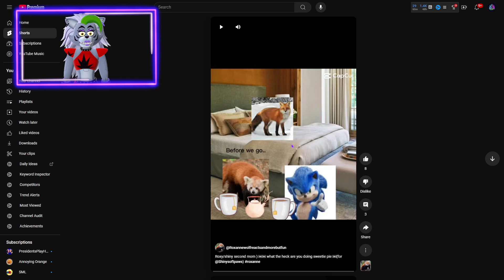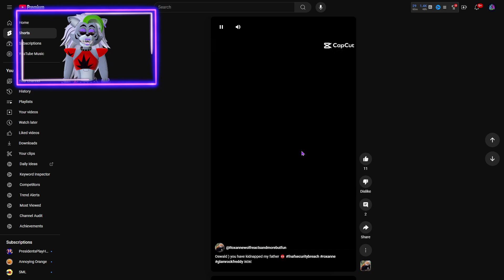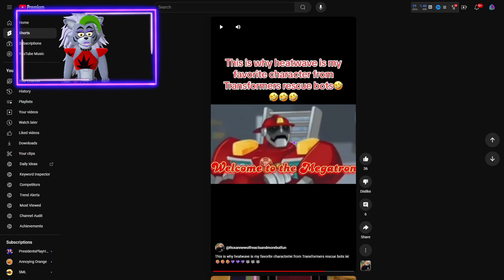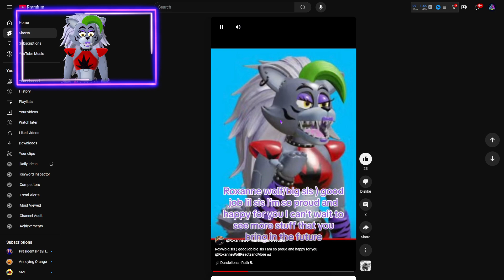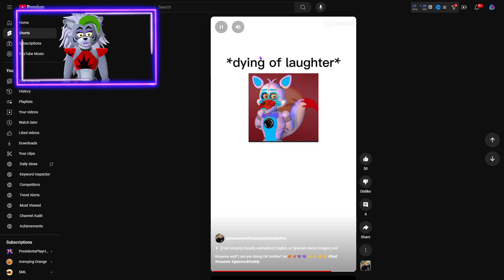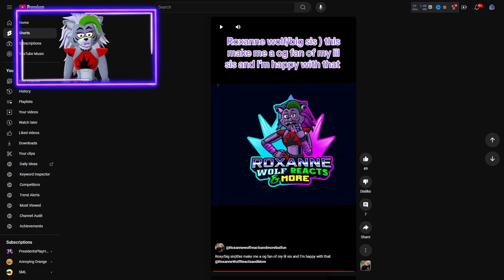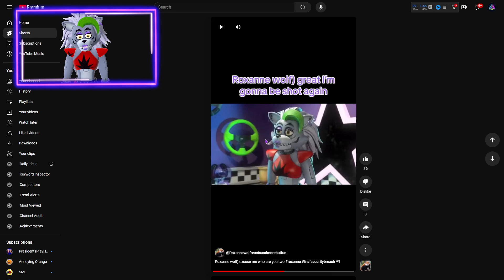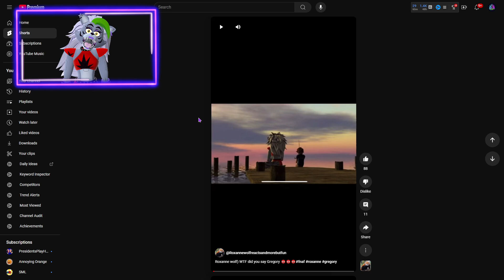REACTING to @Roxanne wolf and Friends's YouTube Shorts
Today, we are reacting to more of my big sis' YouTube Shorts! Hope y'all enjoy!